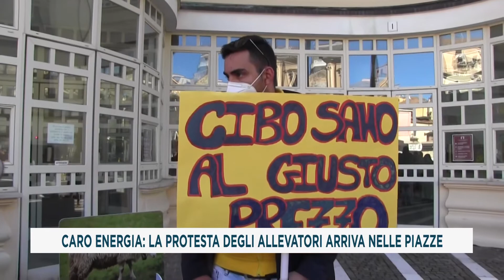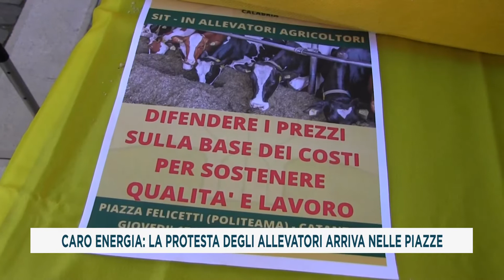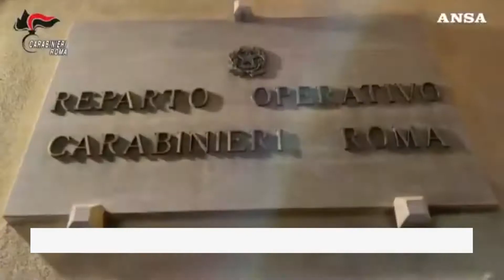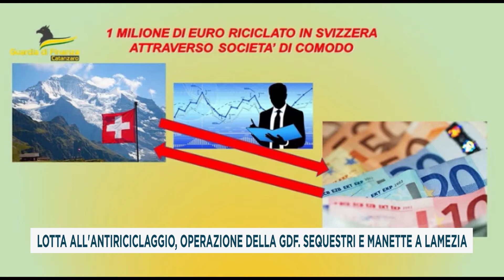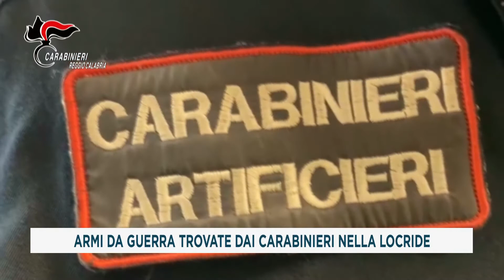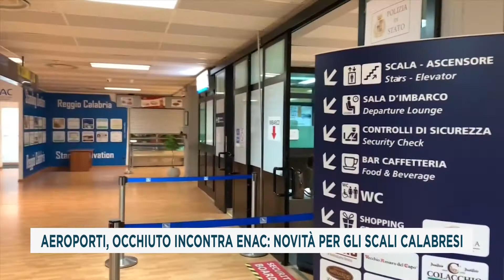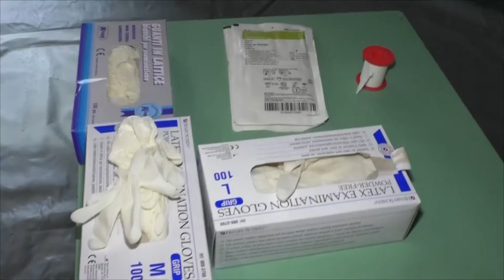TG DEL 17_02_2022 PRIMA EDIZIONE